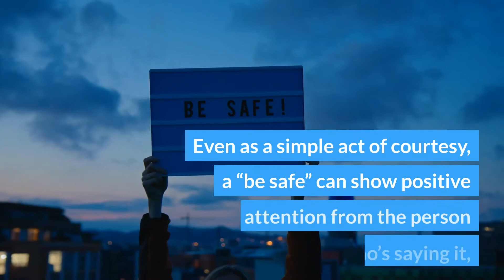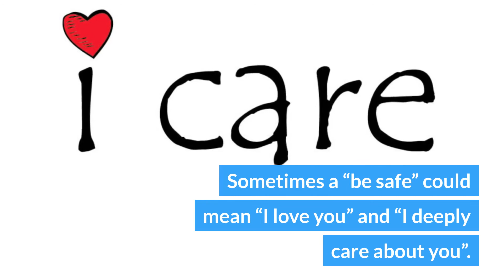How to reply to a “be safe”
Behind a “Be safe”, “stay safe” or “take care”, there is a person that means well for you. Even as a simple act of courtesy, a “be safe” can show positive attention from the person who’s saying it, so the best way to reply to it is to correspond to those feelings.
What could “be safe” mean?
1. A way to show affection
It could be a way for a protective person to say “I love you”, “I take care about you and your wellbeing”.
2. A sign of concern
When we care about someone, we generally want them to be fine, and some people make efforts to protect their loved ones.
3. Mere courtesy
For some people, saying things such as “be safe” or “take care” is a matter of habit and politeness.
How should I reply to a “be safe”?
1. Thank you!
A terrific way to correspond to someone else’s’ good wishes is stating you appreciate those feelings. A friendly “thank you” is good enough in that situation.
2. I will!
Replying with an “I will” or a “Will do” is another good way to answer. It shows the other person you are listening to them and that you care about them caring about you.
3. You too!
Sometimes a “be safe” could mean “I love you” and “I deeply care about you”.
You can try saying things such as “You take care too” or “Stay safe yourself”.